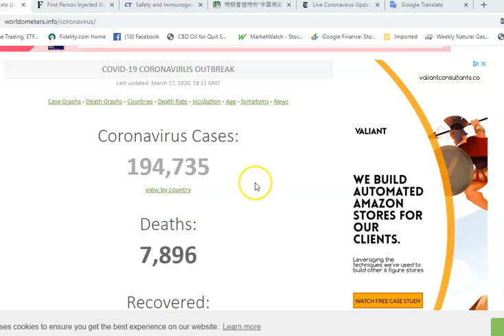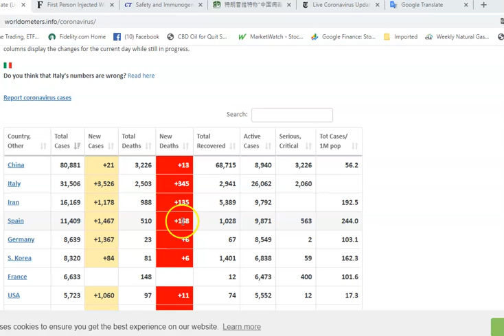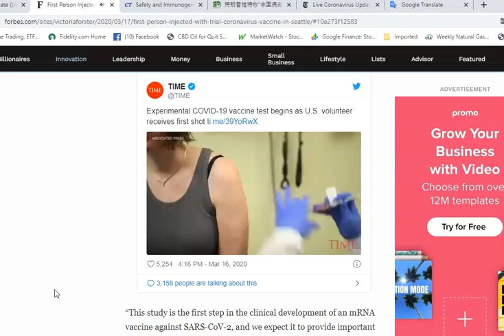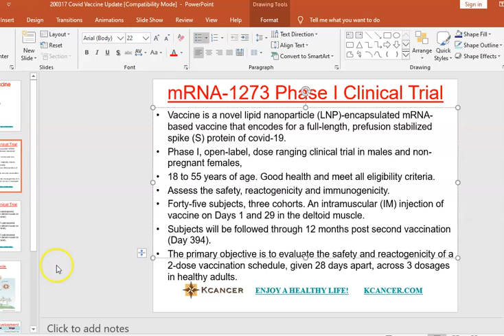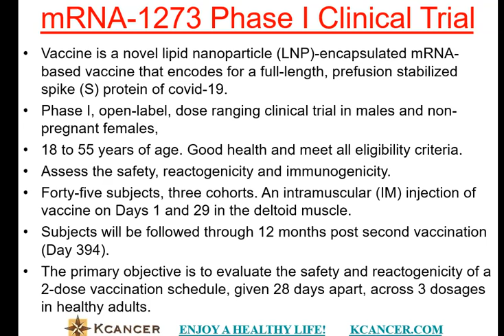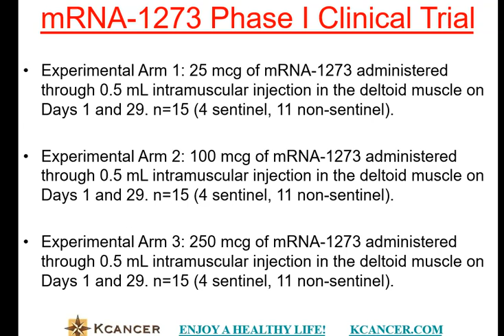Coronavirus vaccine clinical trial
Vaccine is the best way to prevent the epidemic of the coronavirus (covid-19). The first coronavirus vaccine human clinical trial starts on March 16, 2020. In this video, we present a coronavirus vaccine update.

To Learn more about smoking, quit smoking and detox, please visit this
To learn about smoking and lung cancer, please visit this

Cornovirus is everywhere. Pandemic is here. You need to take action to protect yourself. Here is a list of things that will help you to prepare and to win this battle against the virus.

Improve Your Immunity

If having normal immunity, you are likely going to recover completely even though you contact the virus. In this special time, you may want to go some extra miles and prepare your body to the potential infection. There are many agents that have been approved to strengthen immunity and are effective against microorganisms. I do extensive research on the products and here are some my favorites. I list them here for your reference.

1. Pure Encapsulations Zinc
2. Nature's Way Sambucus Elderberry Gummies with Vitamin C and Zinc
3. Airborne Vitamin C
4. Emergen-c VitaminC
5. Halls Vitamin C
6. NatureWise Vitamin D
7. Centrum Complete Multivitamin

Fever and Pain Relief

1. Motrin
2. Tylenol
3. BeKOOOL

Cough Relief

1. Halls Cough Suppressant
2. Halls Kids Strawberry Cough and Sore Throat Pops
3. Zarbee Cough Syrup

Flu and Common Cold Remedy

1. Mucinex Junior Cold&Flu
2. Vicks DayQuil and NyQuil
3. Umcka

Thermometer

1. Mcaron Thermomter
2. iProven thermometer
3. Goodbaby Ear Thermometer

Goggle

1. Sellstrom Goggle
2. SuperMore Goggle
3. RK safety Goggle
4. Uvex Safety Google
5. 3M Goggle
6. ToolFreak Goggle

Soap

1. Dove Bar Soap
2. Mountain Falls Liquid Hand Soap

Mask

1. N95 Respirator Mask
2. Surgical Mask

Gloves

1. MedPride Powder-Free Nitrile Exam Gloves
2. AMMEX Medical Blue Nitrile Gloves
3. Purell Body Fluid Spill Kit

Home Disinfectant

1. Clorox 30577 Healthcare Bleach Germicidal Wipe
2. Clorox Scentiva Disinfecting Wet Mopping Cloth
3. Lysol Disinfectant Spray
4. Lysol Disinfecting Wipe
5. Lysol Disinfecting Wipes to-Go Pack
6. Diversey Virex All Purpose Disinfectant Cleaner
7. PURELL Professional Surface Disinfectant Spray
8. Mountain Falls Hand Sanitizer
9. Kleenex Soothing Lotion Facial Tissues
10. Dynarex Alcohol Prep Pad
11. Prove Sterile Alcohol Prep Pads

Toilet Cleaner

1. Lysol Toilet Bowl Cleaner
2. Lysol Bleach Free Hydrogen Peroxide Bathroom Cleaner Spray

Cloth Disinfectant

1. Lysol Laundry Sanitizer Additive

Food list

1. Nishiki Medium Grain Rice
2. Dynasty Jasmine Rice
3. White Lily All Purpose Flour
4. Hime Dried Udon Noodles
5. Nongshim Shin Ramyun Noodle Soup
6. Barilla Pasta
7. Barilla Pasta Sauce
8. Del Monte Canned Fresh Cut Blue Lake Green Beans
9. Del Monte Canned Fresh Cut Sliced Carrots
10. Del Monte Canned Fresh Cut Golden Sweet Whole Kernel Corn
11. Del Monte Fresh Cut Sweet Peas
12. Del Monte Canned Fruit Cocktail